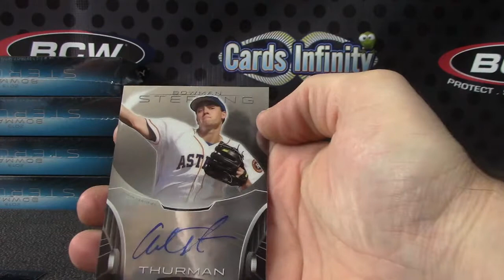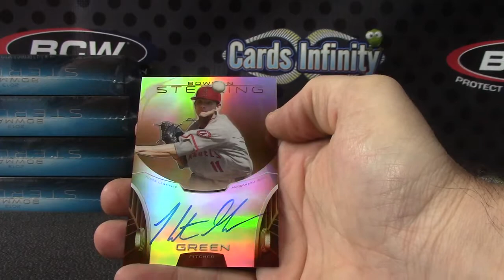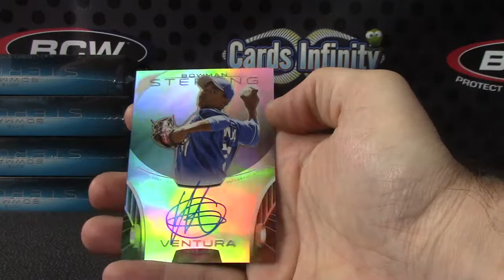Mark's 2013 Bowman Sterling Baseball Box Break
Thanks again Mark, Chris J.